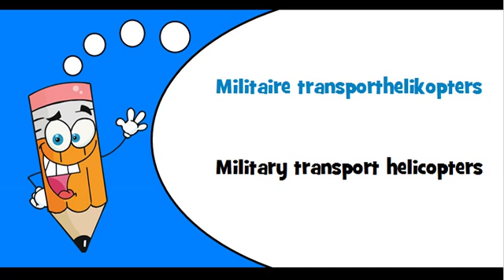Dutch words Theme = Combat helicopters